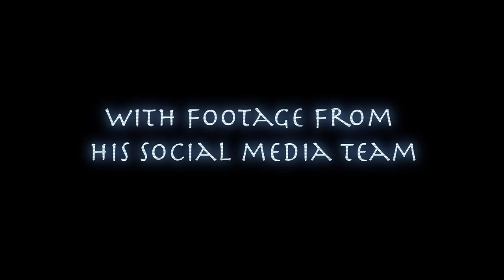Haus Party World Tour LIVE | Trailer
Get a FRONT ROW seat to my Haus Party Tour!

Your presence is requested to my Haus Party Tour LIVE! Including never before seen footage, behind the scenes, cast reunion, interviews, and so much more!

Premieres Thanksgiving!